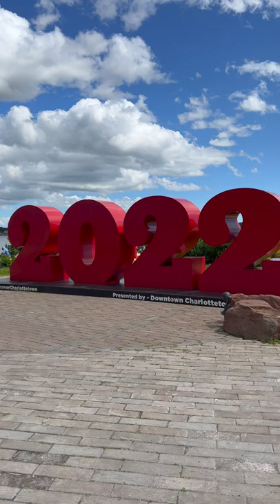Exploring PEI and COWS Icecream!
Just a quick video Exploring PEI and COWS Icecream!

COWS has some of the best ice cream ever and there are many locations in Charlottetown for you to get it. I show off some of the funny COWS shirts they have there.